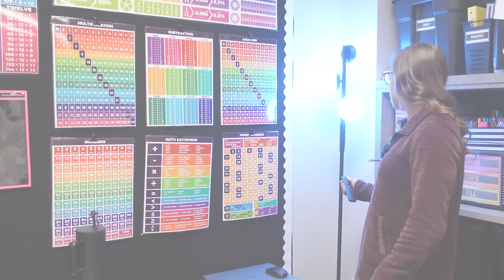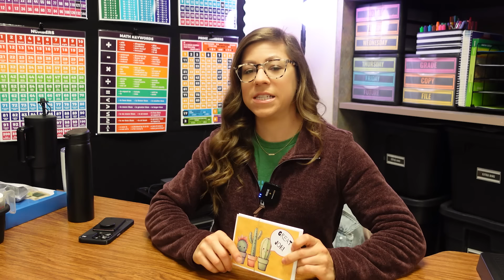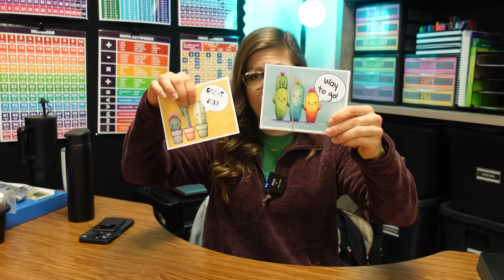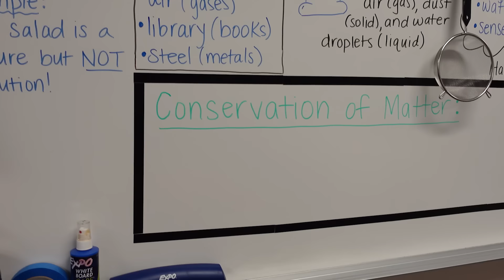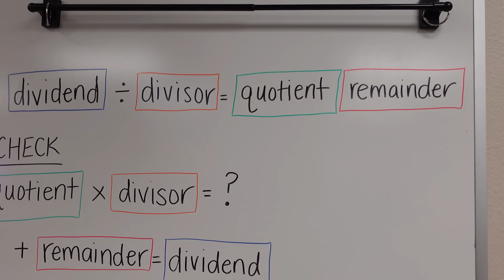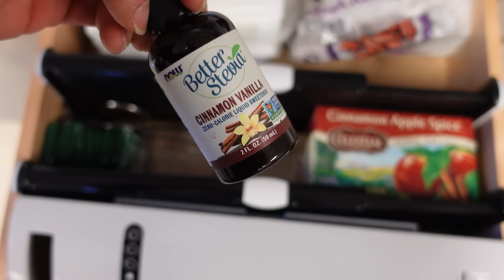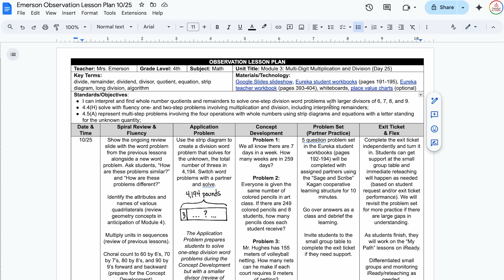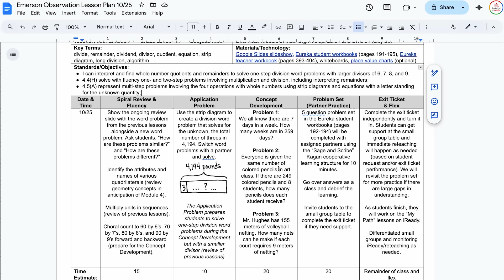Planning My Observation Lesson & Teacher Fail | Falling in Love With Teaching Again VLOG 43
The back to school germs have finally found me… I’ve been a little under the weather for the past few days. But, there’s a lot coming up to prepare for… I have my first formal observation on Friday along with Trunk or Treat, a fundraiser that’s wrapping up, an author visit, and a lot of other events happening so I’m taking you with me as we navigate a busy week while not feeling the best. I show you my lesson plan for my formal observation and talk about what I think about as I go through the planning process.

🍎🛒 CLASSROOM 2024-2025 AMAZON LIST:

CHAPTERS:
0:00 Intro
1:05 Costco find
1:22 Birthday nifty gifties from a friend
2:12 Upcoming formal observation
2:47 Thank you notes & post cards for students
4:49 Fundraiser focused on acts of kindness
7:57 Science investigation set up & word wall update
9:59 Math whiteboard & new dry erase markers
10:47 Planning time goal
11:34 Losing my voice & what I’ve gotten done
14:10 My tea stash
14:55 Observation pre-conference & lesson plan
19:33 Glimmer & teacher fail moment
21:56 Outro

📓☕ COMPOSITION BOOK JAVASOK:

🍎 TEACHER THANK YOU CARDS:

🍎🛒🖤 CLASSROOM AMAZON WISHLIST: